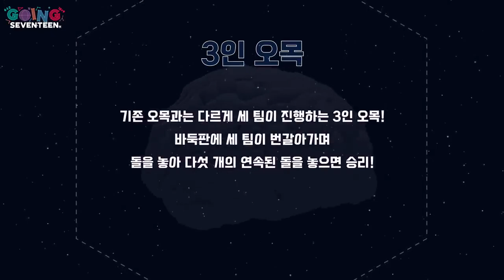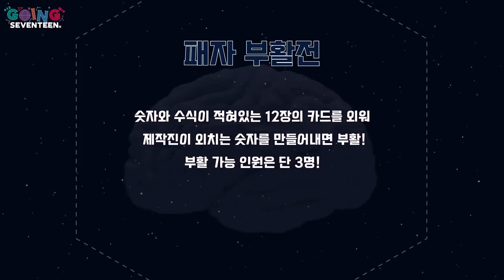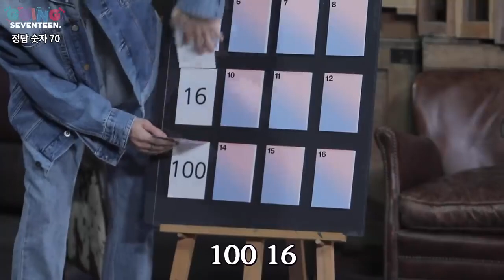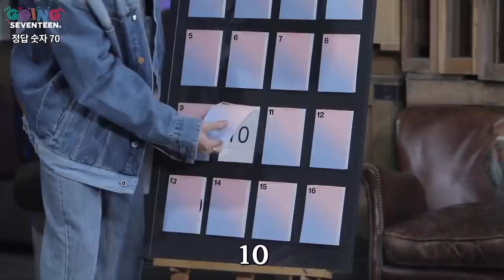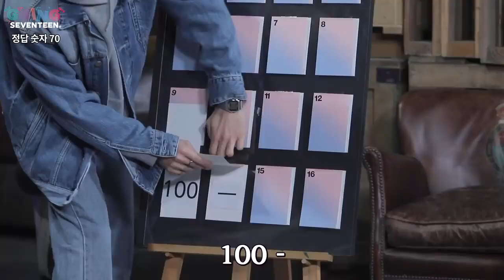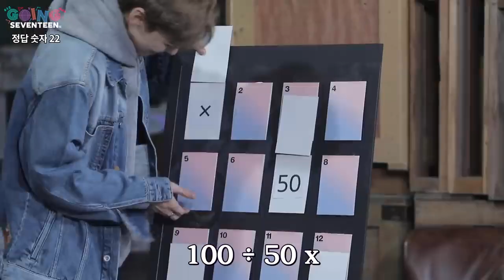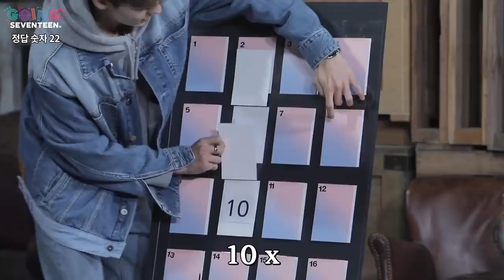Mingyu and Wonwoo staying at the back to solve the next questions even though they already succeed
SUBSCRIPE PO
.I feel like they are the kind of friends who loves solving challenges and talking about logical problems together from time to time